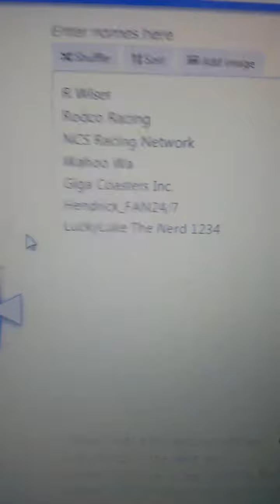The person who gets to do the command is...............